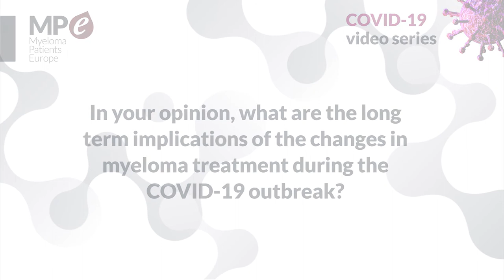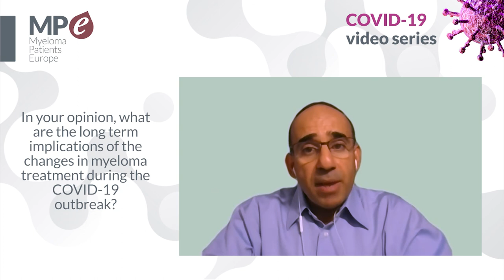COVID-19 video series | Long term impact of myeloma treatment changes during the COVID-19 outbreak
Prof Dr Mohamad Mohty, Professor of Hematology and head of the Hematology and Cellular Therapy Department at the Saint-Antoine Hospital and at University Pierre and Marie Curie, Paris (France), explains possible implications of the changes in myeloma treatment during the COVID-19 outbreak.